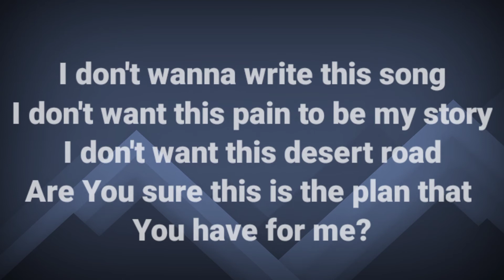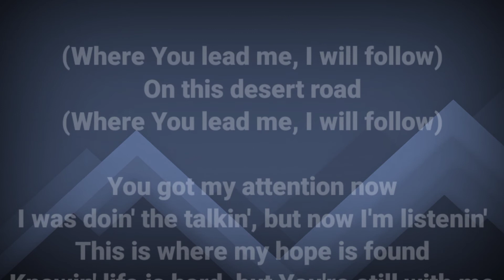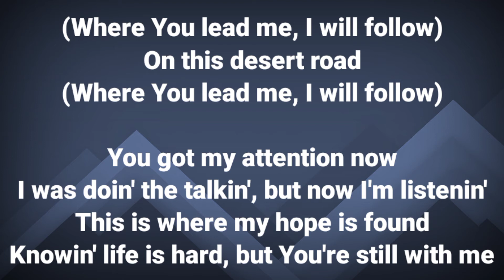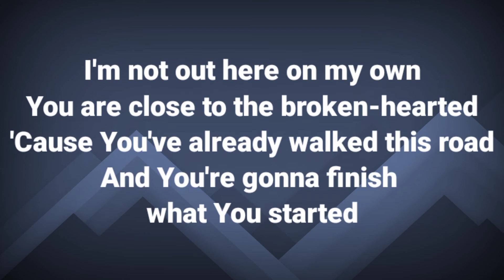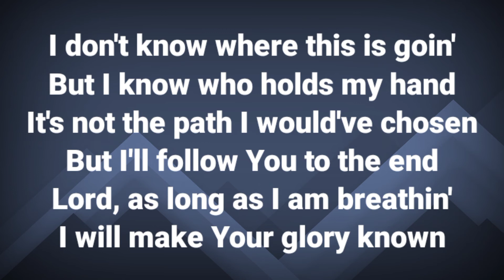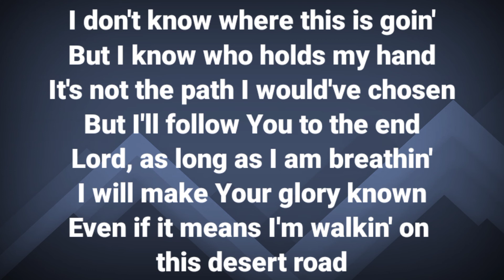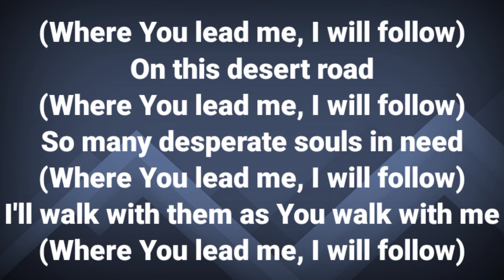Casting Crowns - Desert road (Lyrics)